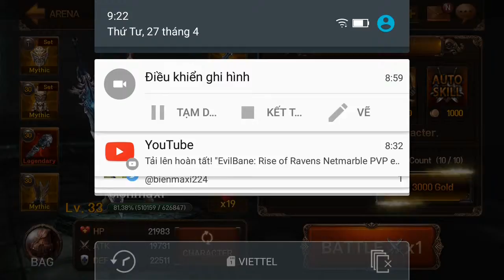EvilBane: Rise of Ravens Netmarble PVP e64 Mr Bean